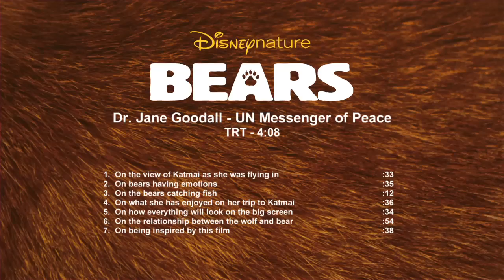Disney Nature's Bears: Jane Goodall Official Movie Interview | ScreenSlam